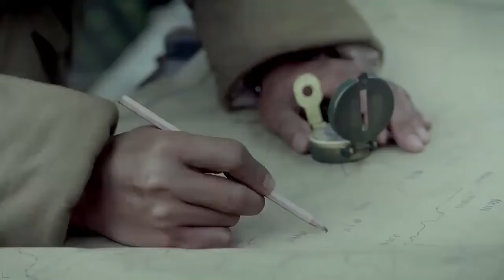三八线：志愿军围追美军，连长地图上一画，马上发现美军是假撤退,影视,军旅战争,好看视频1